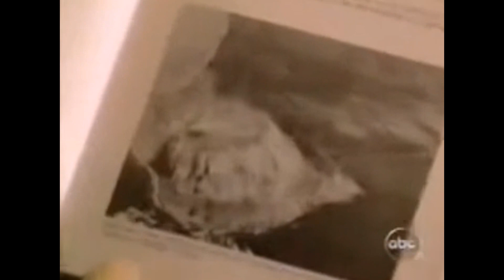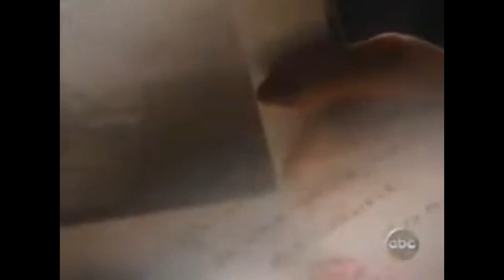Whispers of Myth - Episode 90 - James Leininger Reincarnation.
In this thought-provoking episode, we explore the astonishing case of James Leininger, a young boy from Louisiana who claimed to be the reincarnation of a World War II fighter pilot named James Huston Jr. The story begins when, at the age of two, James started having intense nightmares about being shot down by a Japanese plane with a red sun—a symbol of Japan. His detailed descriptions of aircraft and WWII pilot experiences were shockingly accurate and far beyond the knowledge expected of a child his age.

James's parents were initially skeptical but soon found themselves delving into the history of WWII aviation to verify their son's claims. The young boy's ability to recall specific names, types of aircraft, and even the names of fellow pilots led them on an investigative journey that brought them face-to-face with veterans, historians, and former pilots who confirmed the astonishing veracity of James's memories.

This episode examines the investigations carried out by the Leininger family and various experts, and discusses broader topics such as the concept of reincarnation in different cultures, scientific and skeptical perspectives on past life memories, and the implications of such phenomena for understanding human consciousness.

Interviews with parapsychology researchers, skeptics, and religious scholars enrich the narrative, providing a balanced view of what might explain this phenomenon. We also hear from James himself and his family, sharing their personal journey through doubt, discovery, and eventual acceptance of his extraordinary memories.

Dive into the intriguing world of past life memories with us as we try to unravel whether James Leininger's experiences are a glimpse into a past life, an extraordinary psychological anomaly, or something else entirely. This episode not only challenges our perceptions of life and death but also offers a compelling narrative of a family's quest for truth in the face of the inexplicable.